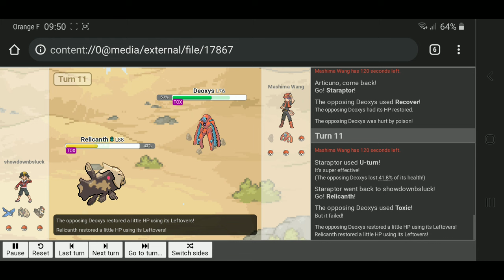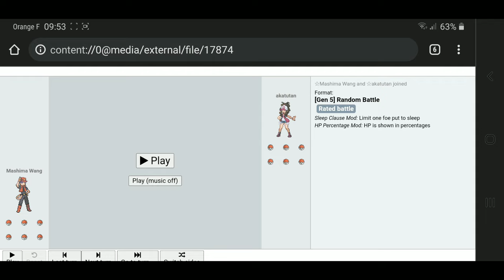Random Battle 5G [147/?]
Timecode
1 fight 0:00 - 5:04
2 fight 5:14 - 7:16
3 fight 7:25 - 10:04